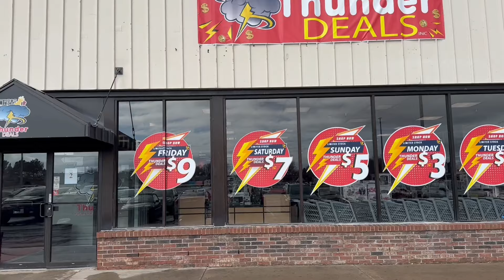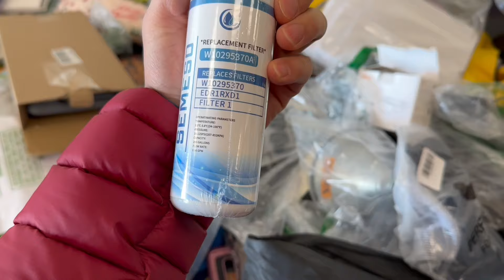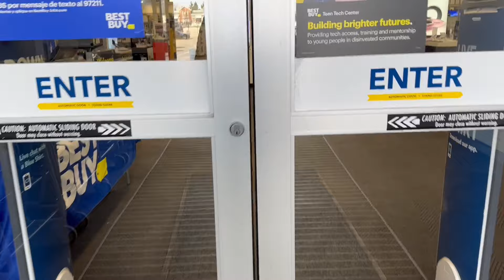아마존 반품 스토어 1$ 짜리 제품 풀질은?